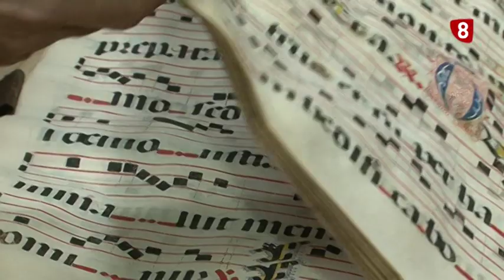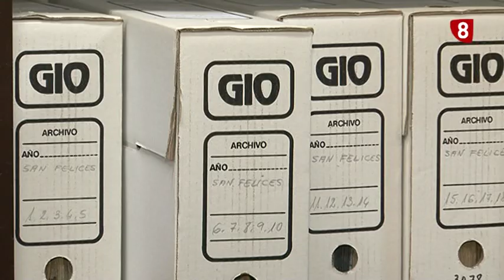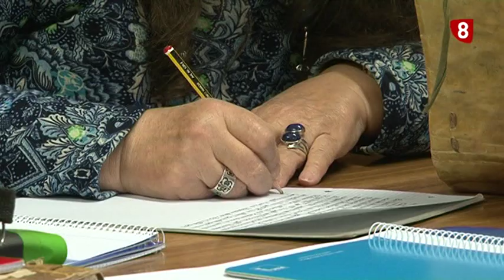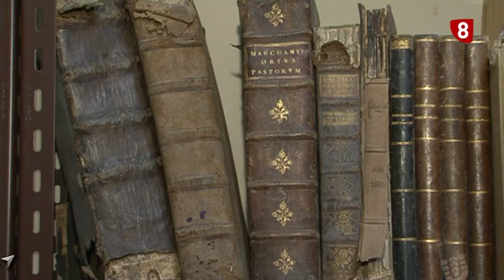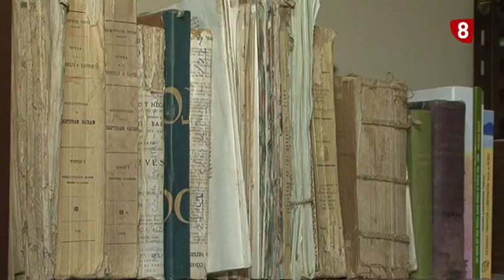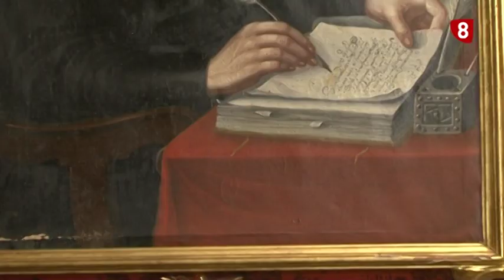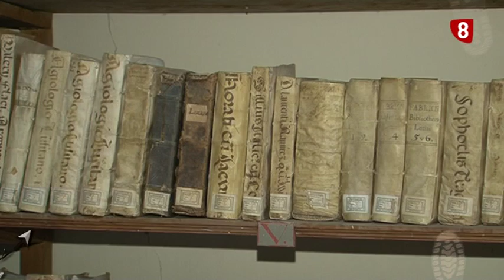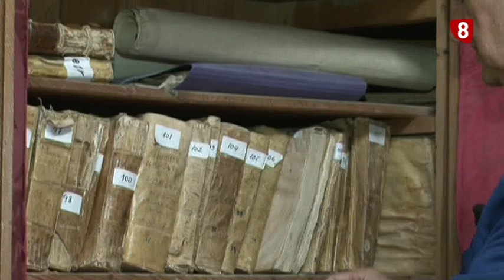UnPaseoPorPalencia ARCHIVO DIOCESANO Y ARCHIVO CATEDRALICIO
'Un Paseo por Palencia' recorre el Archivo Diocesano y el Archivo Catedralicio.